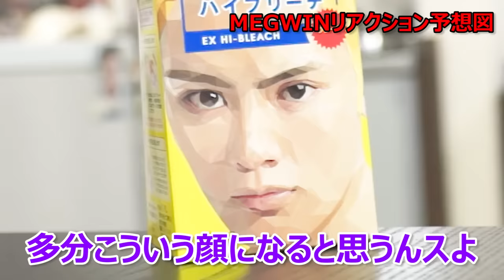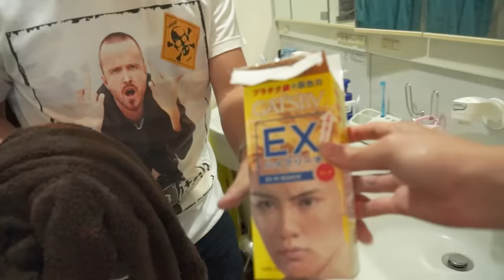【ドッキリ】ブリーチの中身を除毛剤に入れ替えたら大事故にｗｗｗ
【色んなTシャツ】出てきたんで夏の終わりにいかがっすかMAJIDE